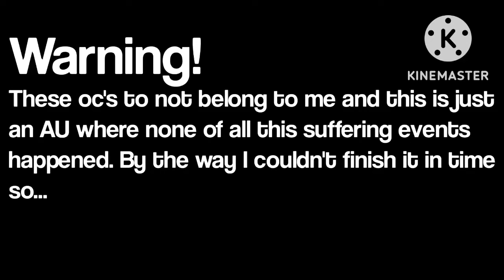RE: Darkboy Actor AU(happy birthday Dark Boy)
This is just an alternate version of Dark Boy where none of those tragic events happened and I hope you like it Rito happy birthday @DarkboyAnimation